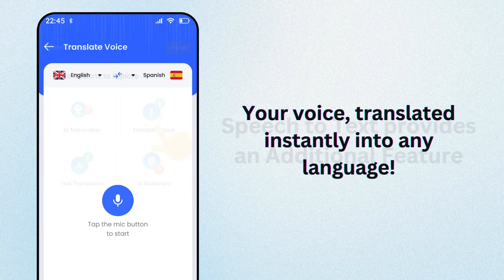Speech to text converter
Accurate Speech Recognition: Our app employs state-of-the-art speech recognition algorithms to accurately transcribe your spoken words into text, ensuring precision in every conversion.

Versatile Applications: From note-taking during meetings to composing emails or crafting creative pieces, our Speech to Text app seamlessly integrates into various aspects of your daily life, enhancing productivity across the board.

Hands-Free Convenience: Enjoy the freedom to communicate and create without the constraints of traditional typing. Simply speak, and let the app do the rest.